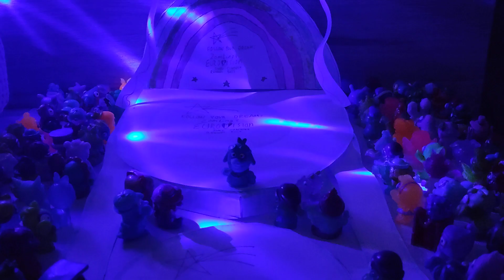🇭🇷Croatia / Croacia - Mia Dimšić - Guilty Pleasure | Zomlings Eurovision 2023 Final